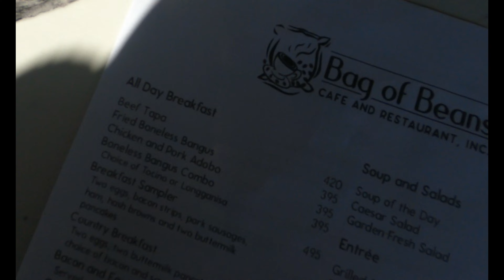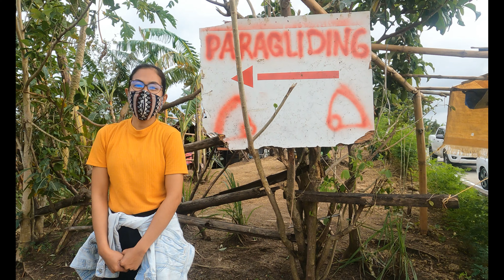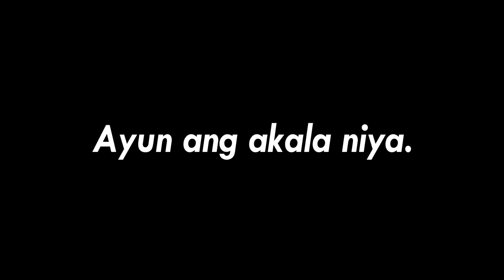Paragliding at Carmona, Cavite | Weekend Roadtrip Episode 8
This is the Part 2 of our Birthday Special na sobrang hindi ko iniexpect. Hope you enjoy as much as I did. ❤️